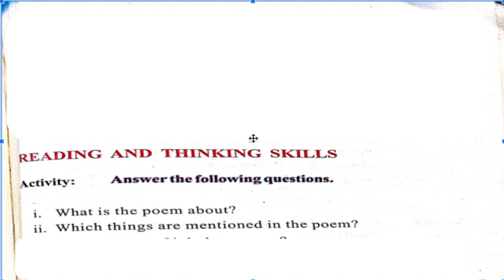Back to school kit (poem) Unit 14 Part2 Grade 5 Balochistan Textbook board, Quetta By Rashail Anwar.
In this lesson, students will learn about Back to school kit (poem).